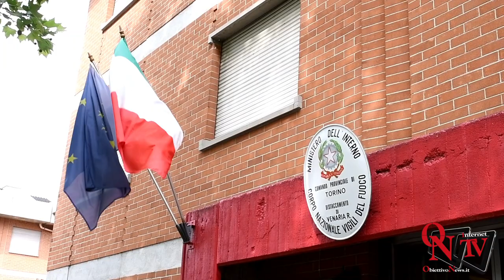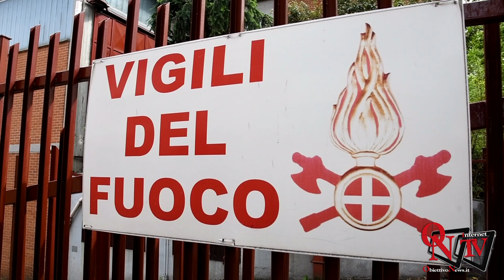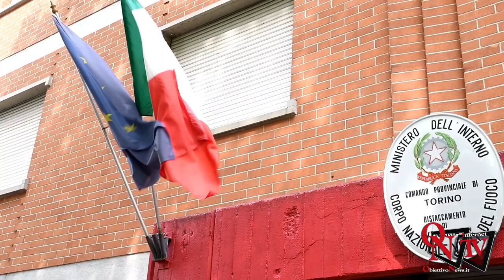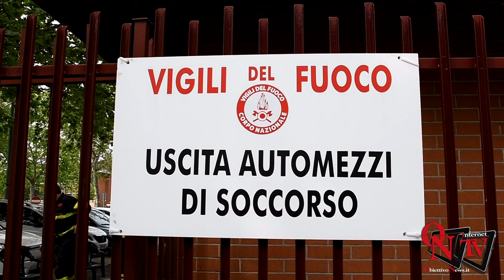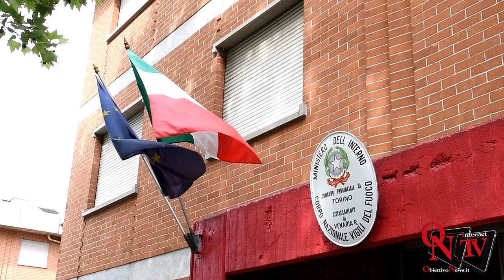Venaria Reale - Il saluto da parte dei colleghi ad Angelo Lomonaco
Venaria Reale - Il saluto da parte dei colleghi ad Angelo Lomonaco, Capo distaccamento andato in congedo